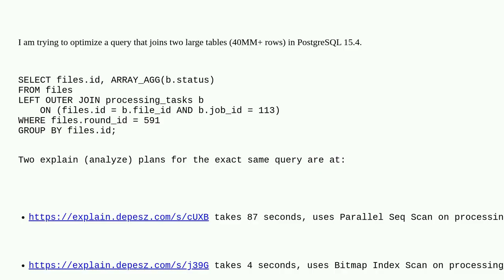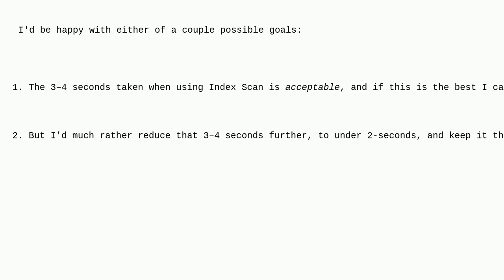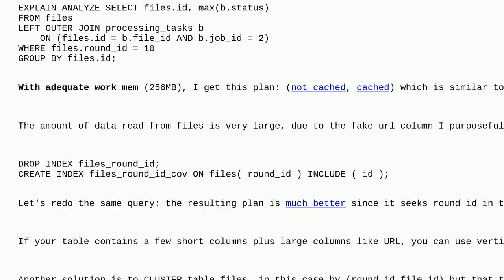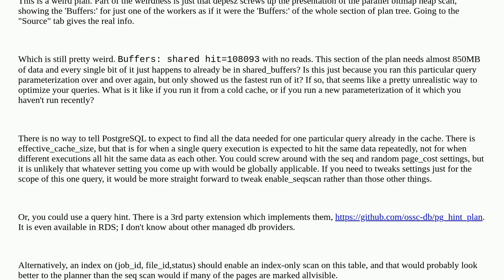Dba: Improve query performance of filtered left outer join of big tables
Improve query performance of filtered left outer join of big tables

A special thanks goes out to the community

  query-performance postgresql-performance optimization postgresql-15 postgresql